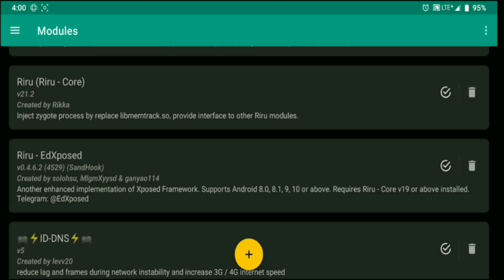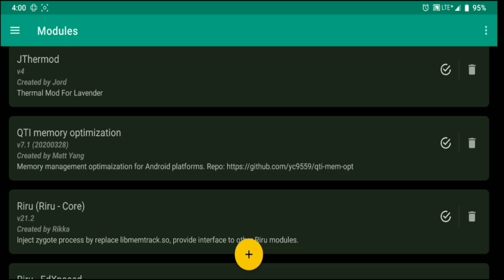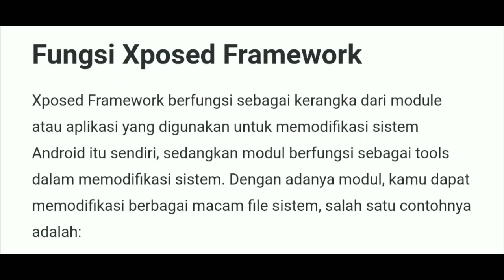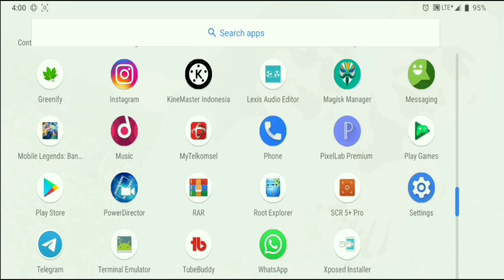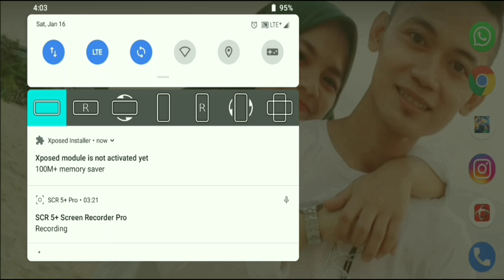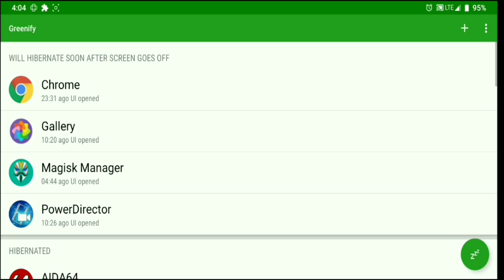Apa Itu RIRU CORE XPOSED MAGISK MODULE? Ini Penjelasan Nya!